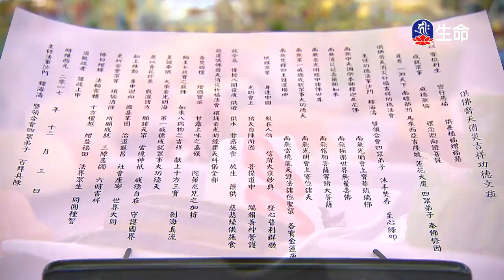禪修引導-幸福與和平座談會(2)～之2_⼤寶法王（lifetv_20180124_21:38）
⼤寶法王：「禪修引導-幸福與和平座談會(2)～之2」。